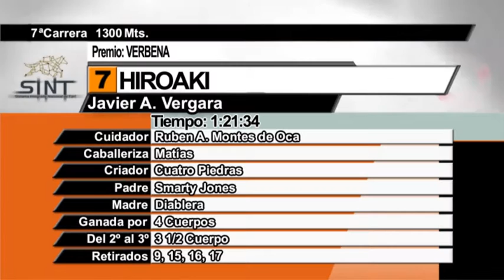24/07/2016 – Hipodromo Colonia – Carr 7 – VERBENA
Carrera 7 realizada el dia 24/07/2016 por el premio VERBENA en el Hipodromo Colonia